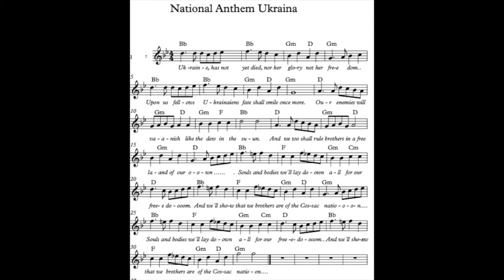Nasjonalsang Ukraina 24 08 22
National anthem of Ukraina